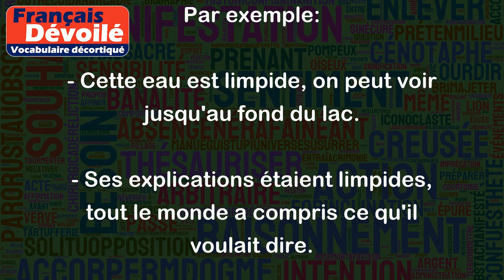Limpide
"Limpide" est un adjectif qui signifie "clair", "transparent", "net", "simple" ou "évident". Il est utilisé pour décrire une chose ou une situation qui est facile à comprendre ou à percevoir.
Par exemple:
- Cette eau est limpide, on peut voir jusqu'au fond du lac.
- Ses explications étaient limpides, tout le monde a compris ce qu'il voulait dire.
- L'argumentation de l'avocat était limpide, le jury n'a pas eu besoin de délibérer très longtemps.
- La solution à ce problème est limpide, il suffit d'utiliser les outils adéquats.
- Le ciel était limpide, on pouvait voir toutes les étoiles.